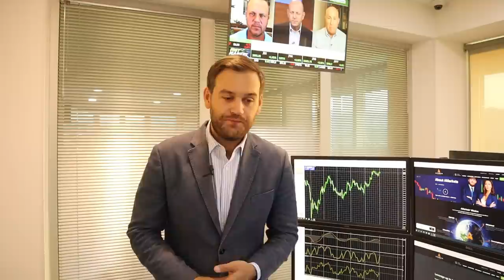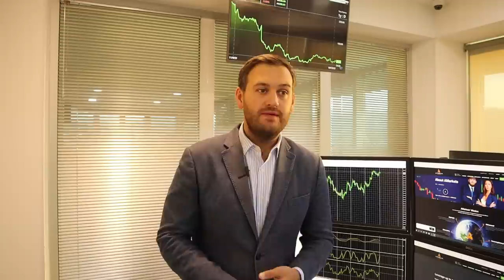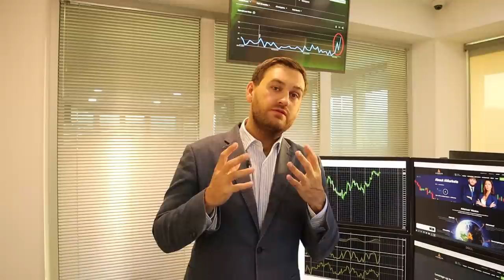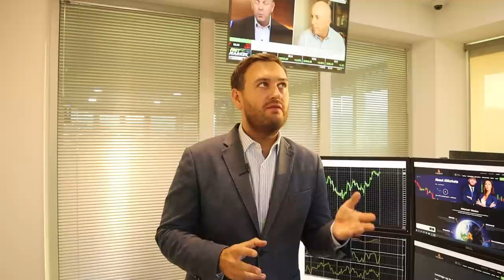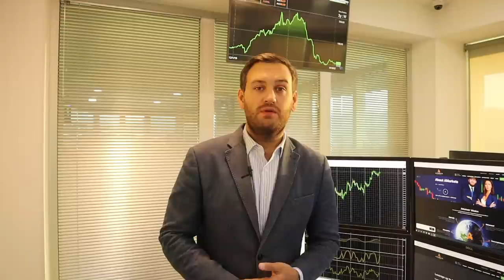Что будет с долларом на этой неделе? | AMarkets